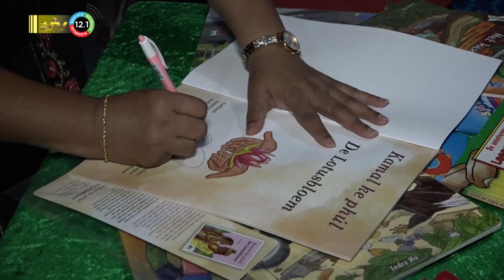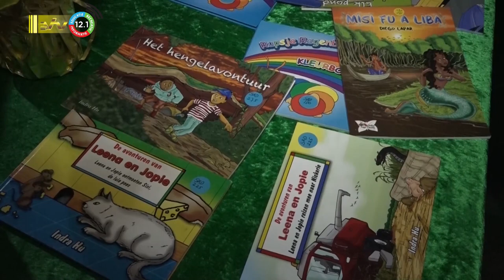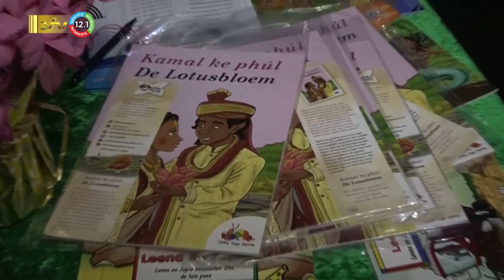15 06 2023 Indra Hu - Ramdas presenteert nieuw boek